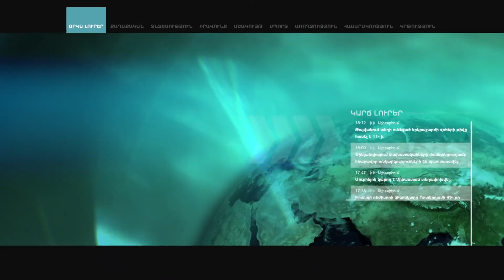Պետք է ամրապնդենք ռազմաքաղաքական կապերը Ռուսաստանի և ՀԱՊԿ անդամ մյուս պետությունների հետ